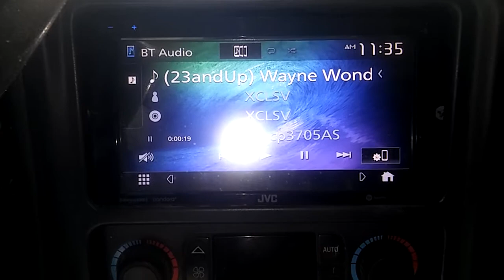Resilient Sounds Platinum+taramps md =windy tire flexin Bass 😍💯🔥💪😁